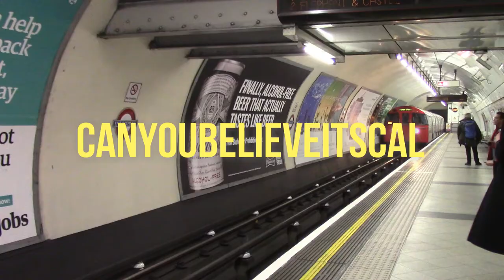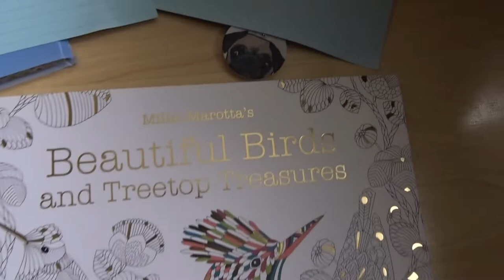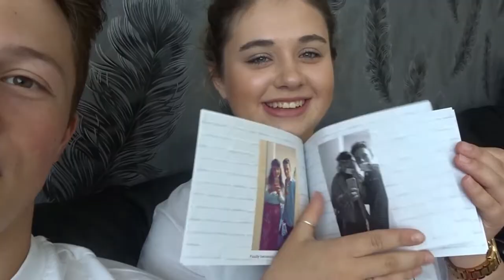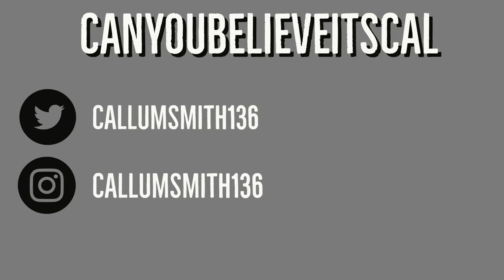Vlog || Birthday, Motown The Musical And Night Out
Im finally 19 and guess what it feels no different I still got Ided when all my friends didn’t and actually got called a 13 year old by the bar man. This weekly shows my birthday celebrations and night out as well as my trip to Motown the Musical which is a show you should defo check out!

Libbys Insta - 3lizab3thlouise_k
Sarahs Twitter - sarahbower99
Sarahs Insta - sarahbower99

All song used are of editing software Filmora ///

Thank you for watching see you next week for another Weekly Vlog where I go and see a show I have been waiting a life time to see and spend a double day with Sarah! Wish me luck :)